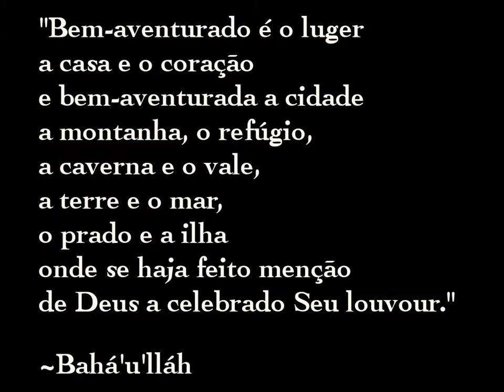Baha'i Temples of the World (Portuguese subtitles)